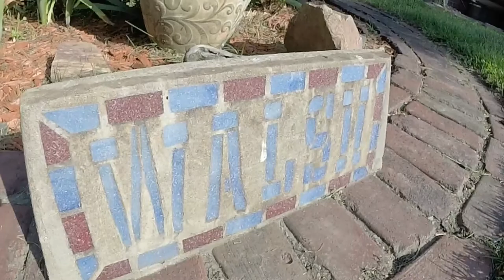Copy of Fourth of July 2014 Omaha Walsh Lake 2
Animal, Martin Garrix